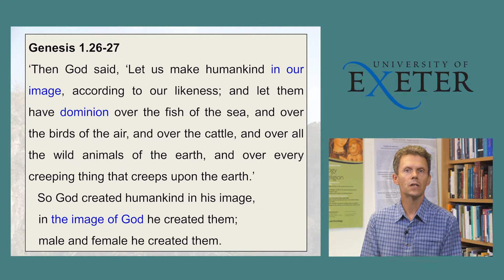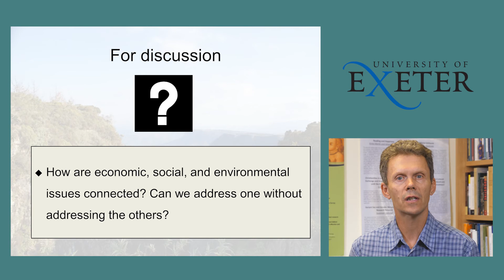Beyond Stewardship: Catholic Teaching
Beyond Stewardship: Catholic Teaching Explored Further. Professor David Horrell, University of Exeter.